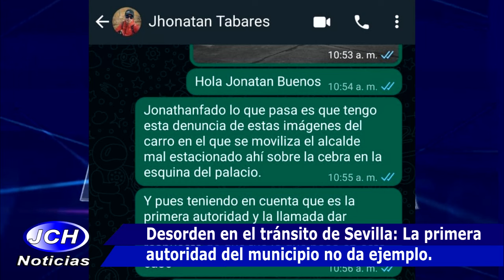Desorden en el tránsito de Sevilla: La primera autoridad del municipio no da ejemplo,